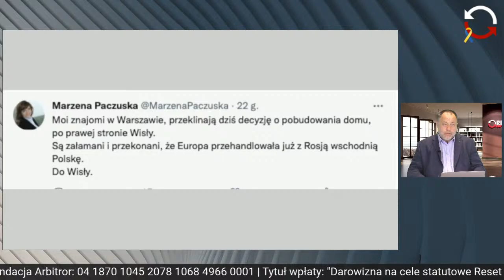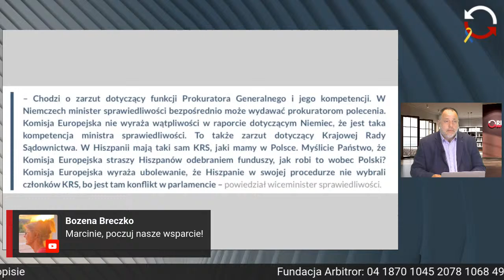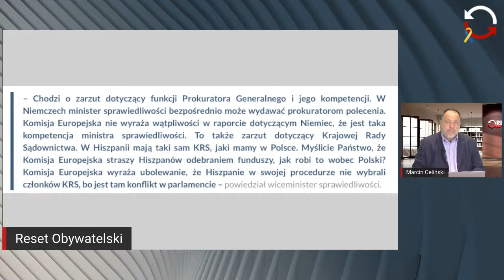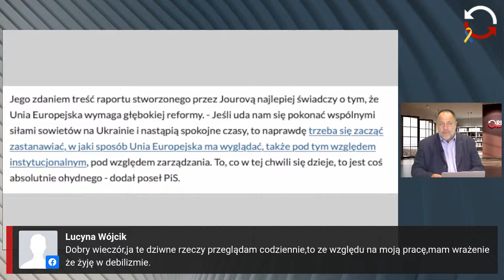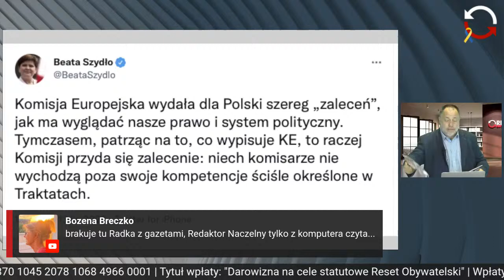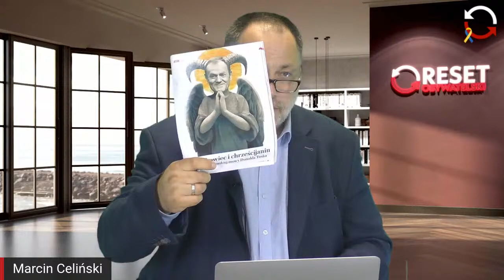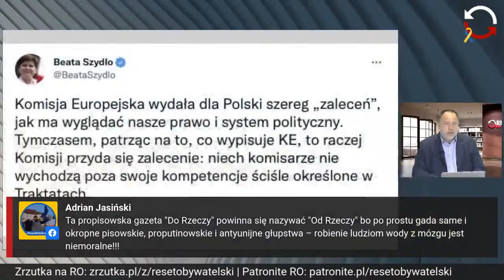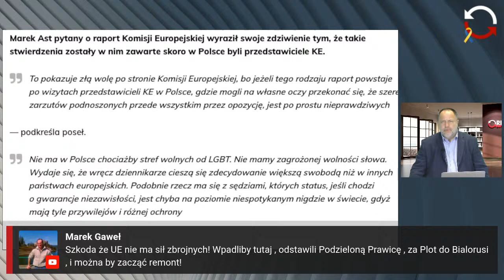Bez wyjścia - dr Bogna Baczyńska, Marcin Celiński - odc.38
Komisja Europejska przedstawiła w środę doroczne oceny stanu praworządności  krajach UE, które są uzupełnieniem zwykłych  postępowań przeciwnaruszeniowych, w tym tych warunkujących uruchomienie środków z KPO​. Co wynika z oceny Polski? O tym z dr Bogną Baczyńską, konstytucjonalistką.
Jak co tydzień czeka nas niezbędna dawka polexitnewsów oraz wybór polexitowca miesiąca.
Zapraszamy!